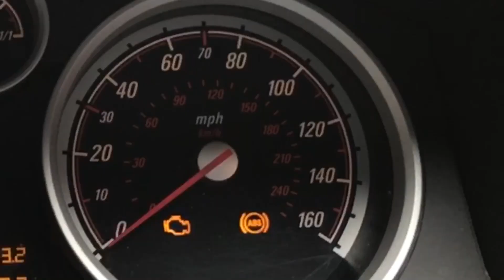VAUXHALL OPEL ASTRA H FRONT ABS SENSOR & WHEEL BEARING HUB REPLACEMENT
This video shows me fitting a VAUXHALL ASTRA H FRONT ABS SENSOR & WHEEL BEARING HUB. With a REPLACEMENT. A step by step guide.

Link to new hub inc abs sensor on amazon £25

Link to 32mm Socket for the driveshaft nut, £7

Link to code reader

I have another video on how to read diagnostic codes without special code reader which would help with this fault

Thanks to Big Lebowski for the Torque settings,
Torque specs Astra G CC
- 2x bolts Brake, 30NM
- Main driving shaft nut: 120NM - loosen it -20NM + 80° until splint fits
- 3x bolts bearing hub to axle: Loctite 270 -90NM + 30° + 15°

Link to all tools used in the video,